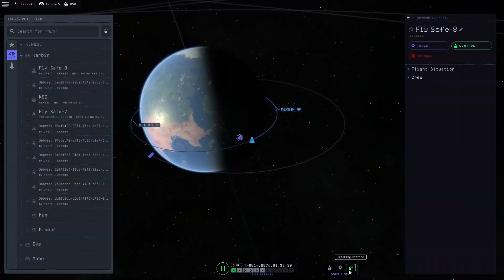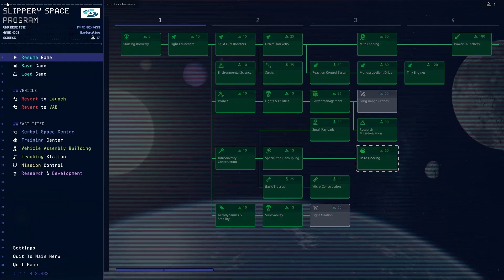KSP Orbit Missions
Doing some science missions in Kerbal Space Program 2.